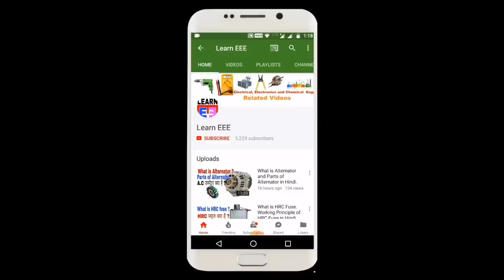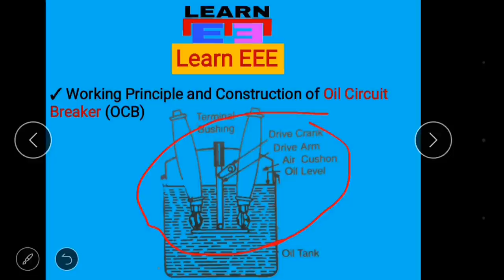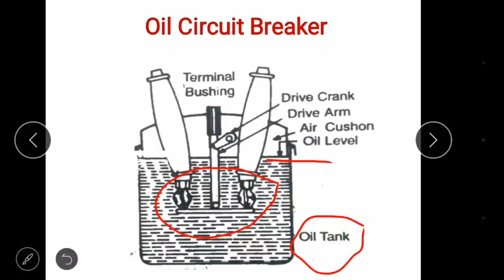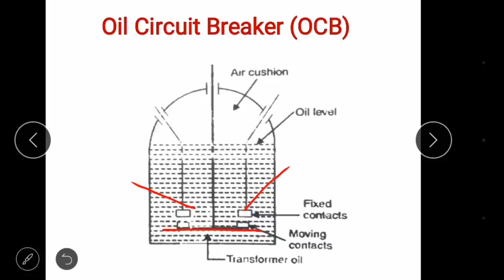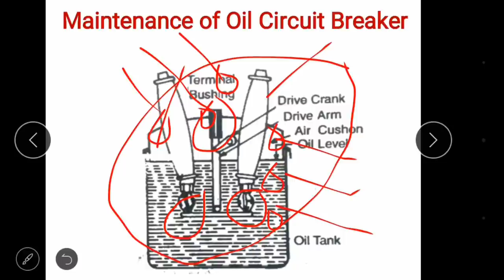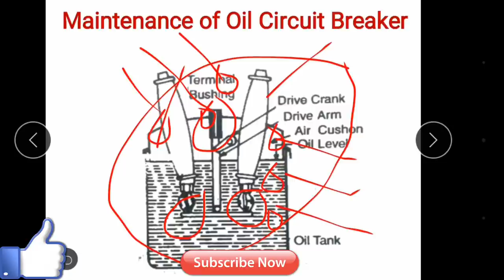Oil Circuit Breaker (OCB) Working Principle, Construction and Maintenance in Hindi.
friends is video me ham ak or Circuit Breaker OCB jisko ham oil Circuit breaker bolte hai uske bare me discuss krenge. Circuit Breaker hamare Electrical Engineering me bahut important parts hote hai kyuki ye ak protective device hoti hai jo over Current se hamare Electrical Circuit ko protect Karti hai.

I hope ki ye video dekhne ke bad apko pata lag jayega ki Oil Circuit Breaker kya hai, Inka working principle kya hai, Construction kaisa or or Maintenance kaise hota hai.

You can buy online some equipments for practical purpose only.

✓ 12V, 4A DC Motor.

✓ 220V to 12-0 Transformer.

✓ You can buy HRC fuse.

✓ You can buy MCB.

✓ You can buy Relay.